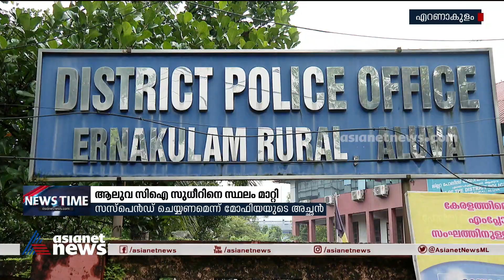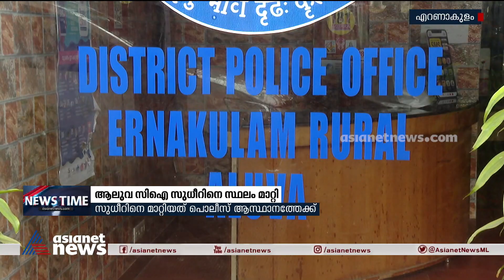മോഫിയ പർവീണിന്‍റെ മരണം; ആരോപണ വിധേയനായ ആലുവ സിഐ സുധീർ കുമാറിനെ സ്ഥലം മാറ്റി | Mofiya Suicide Case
മോഫിയ പർവീണിന്‍റെ മരണം; ആരോപണ വിധേയനായ ആലുവ സിഐ സുധീർ കുമാറിനെ സ്ഥലം മാറ്റി.
Mofia Parvin death:  CI Sudheer Kumar transferred, Family demand suspension